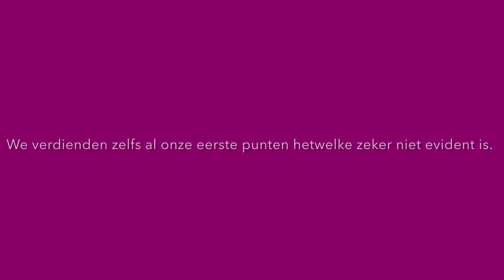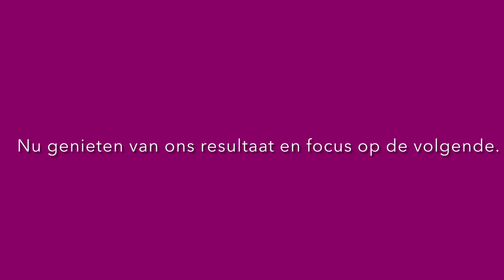Eventing Moerbeke-Waas 19/03/2023 Pandora aspiranten